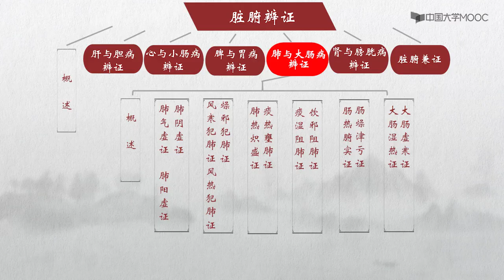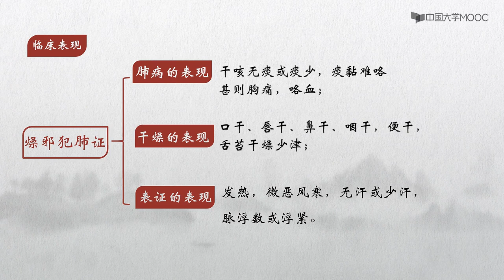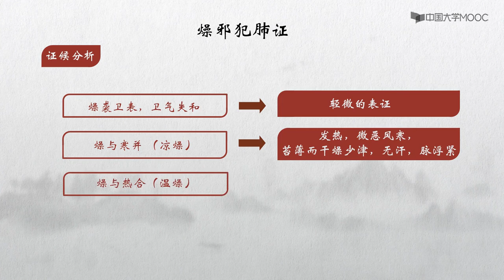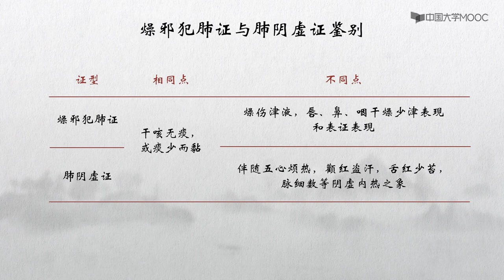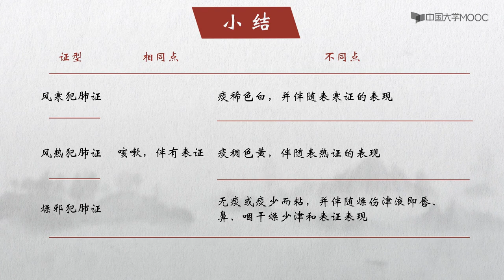中医诊断学| 5 2 3 5 2 3风寒犯肺证、风热犯肺证、燥邪犯肺证 在评论区交流一下课后感想，印象更深刻，关注+点赞，更新更有动力哟~ （更多中医精彩内容，请看视频下方的内容说明）